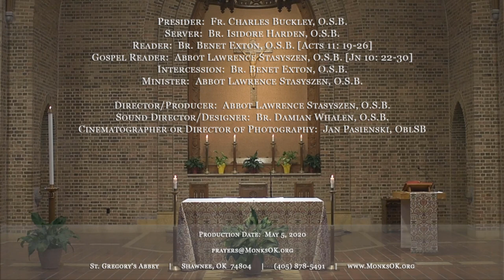Celebration of Mass on Tuesday of the Fourth Week of Easter, May 5, 2020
Celebration of Mass on Tuesday of the Fourth Week of Easter,

Monthly Commemoration of Deceased Monks of the American-Cassinese Congregation

Presider:  Fr. Charles Buckley, O.S.B.
Server:  Br. Isidore Harden, O.S.B.
Reader:  Br. Benet Exton, O.S.B. [Acts 11: 19-26]
Gospel Reader:  Abbot Lawrence Stasyszen, O.S.B. [Jn 10: 22-30]
Intercession:  Br. Benet Exton, O.S.B.
Minister:  Abbot Lawrence Stasyszen, O.S.B.

Director/Producer:  Abbot Lawrence Stasyszen, O.S.B.
Sound Director/Designer:  Br. Damian Whalen, O.S.B.
Cinematographer or Director of Photography:  Jan Pasienski, OblSB

St. Gregory's Abbey
Shawnee, OK 74804

MonksOK.org/Videos